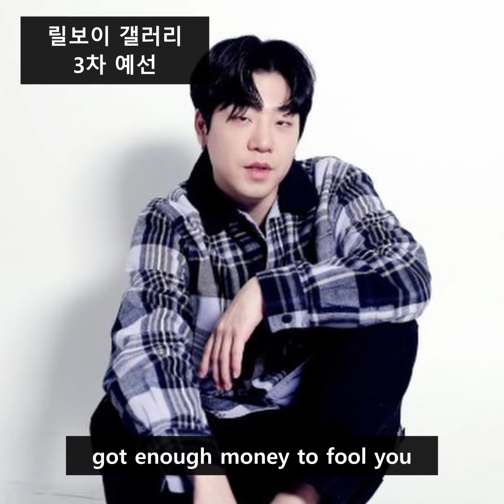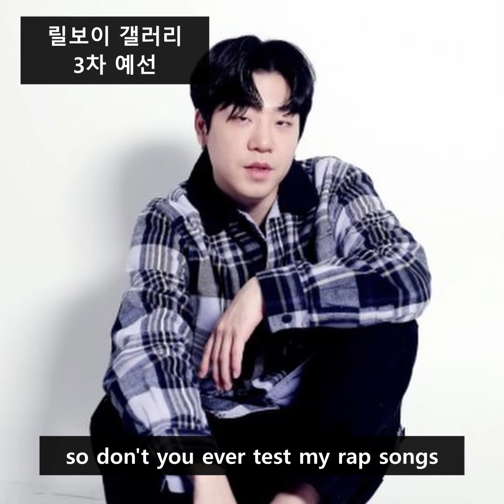릴보이의 오지는 쇼미9 킬링벌스